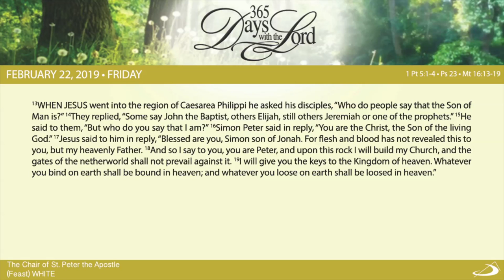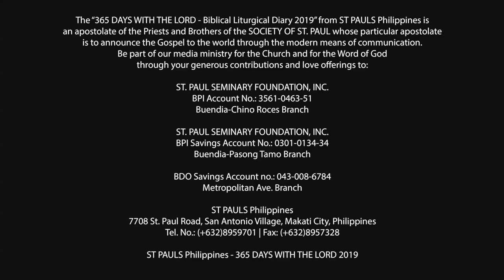365 DWTL | Feast of the Chair of St. Peter | February 22, 2019